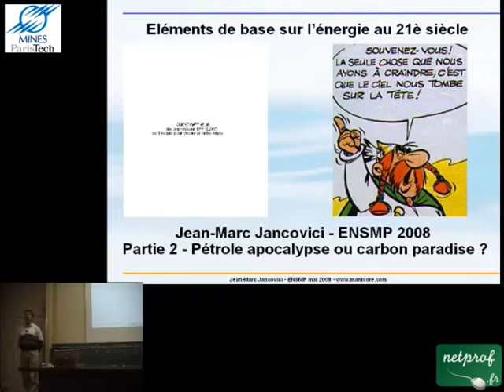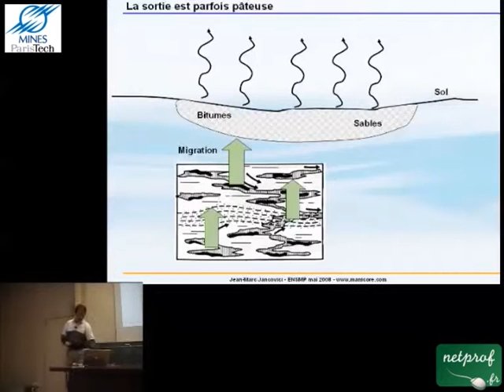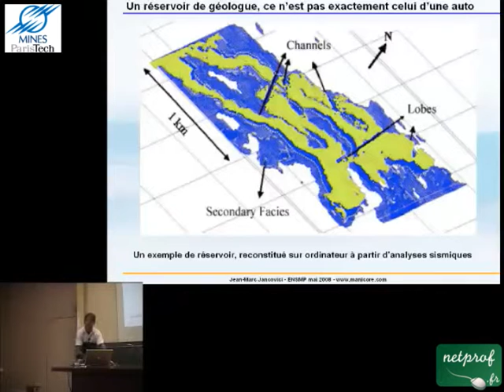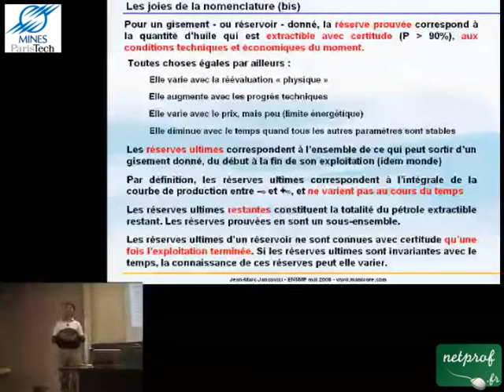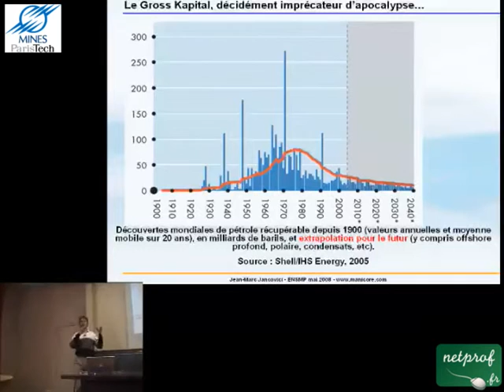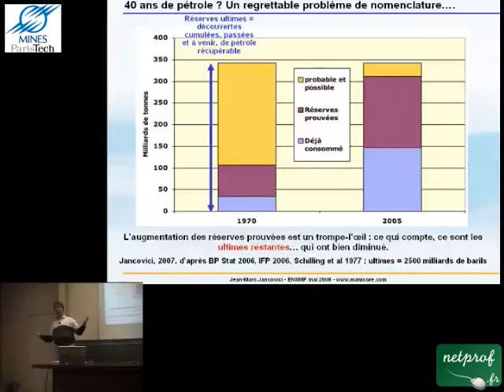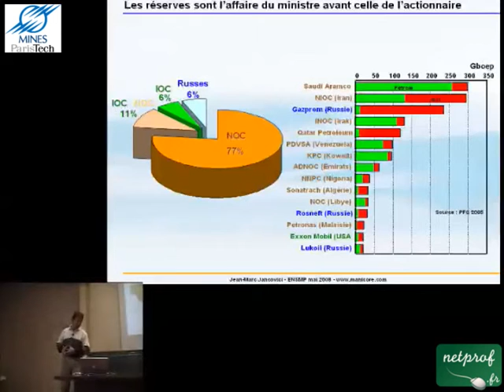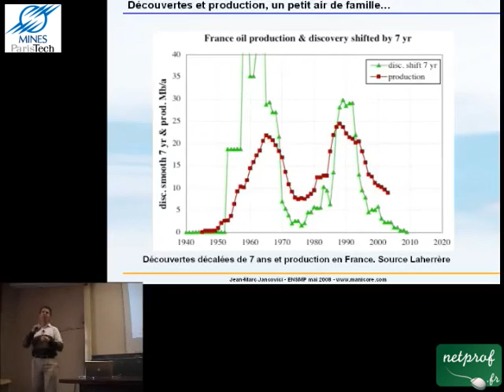2 Pétrole, gaz et charbon, du crétacé au pic de production : 1er partie